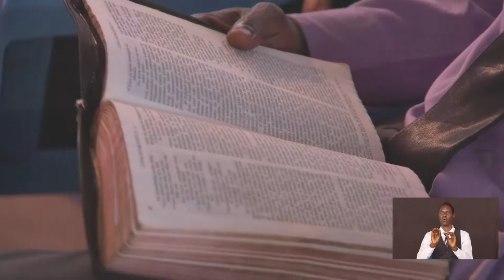Healthy Family Relationships - #1 - Finding Jesus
Sabbath Sermon at Victory SDA Church, Kisumu